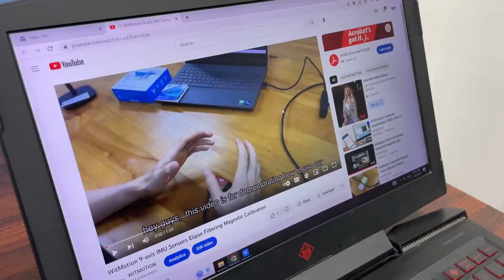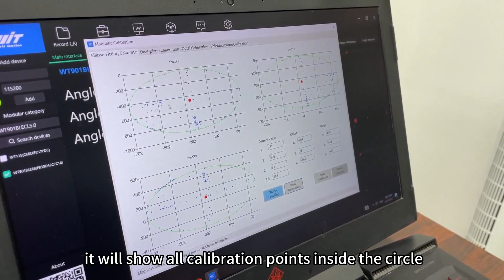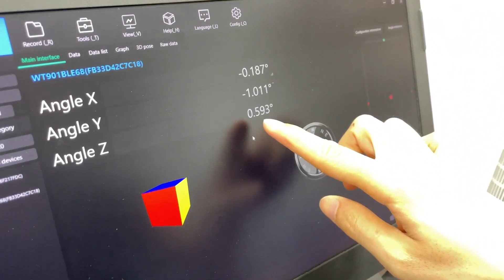5. Magnet Calibration(Ellipse-filtering Method) + Accuracy Judgement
⭐Video content:
 Coordinate System Introduction + Magnetic Field Calibration Demonstration
This video works for Witmotion Bluetooth 9-axis sensors, including WT901BLECL, WT9011DCL, BWT901CL, and so on.
*For connection videos or more tutorial videos, pls visit the corresponding model's playlist on our Channel.